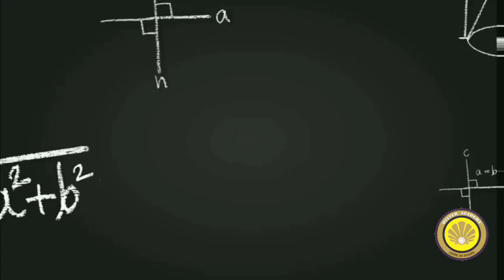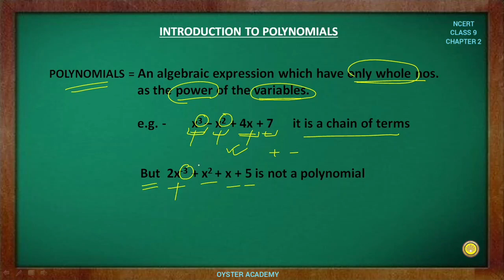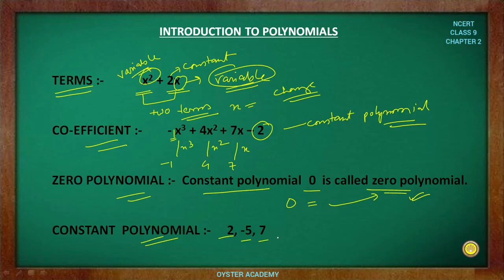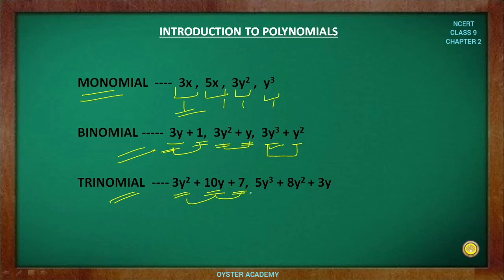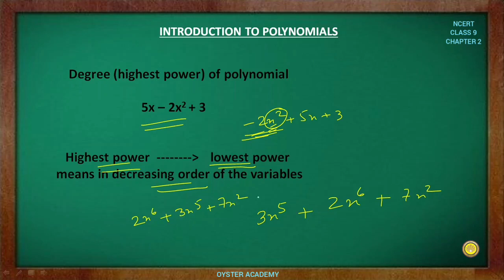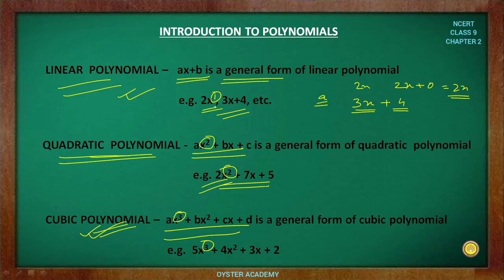NCERT Class 9 MATHS | Chapter 2 (POLYNOMIALS) | Introduction to Polynomials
NCERT Class 9 MATHS | Introduction to Polynomials | class 9 maths ncert | class 9 maths ncert chapter 2 number system